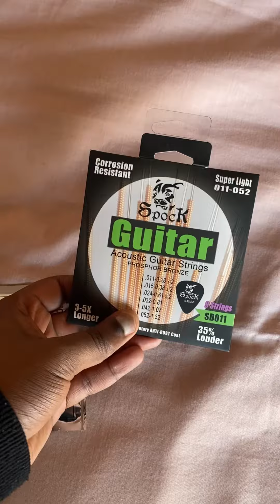Restringing my guitar AMSR